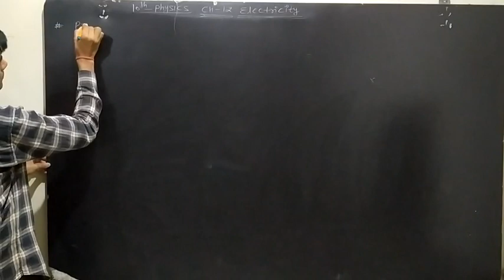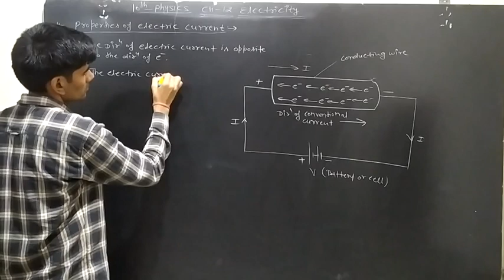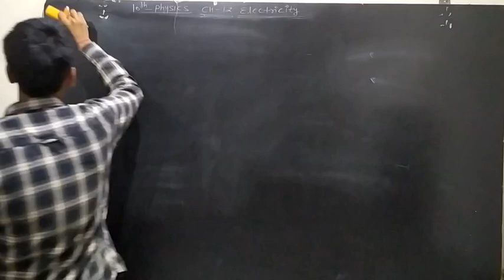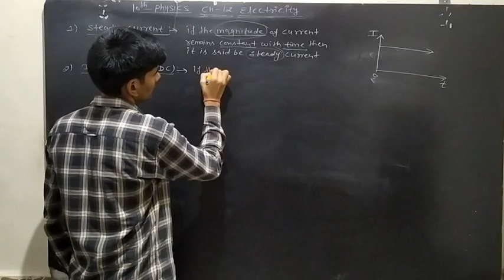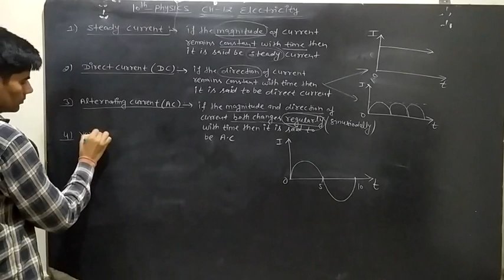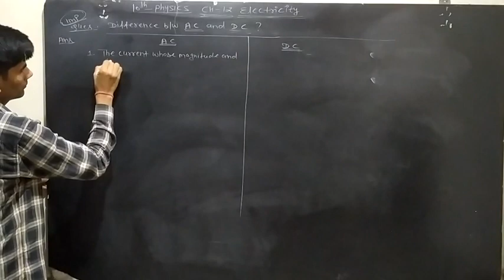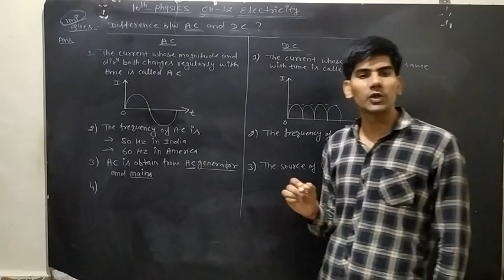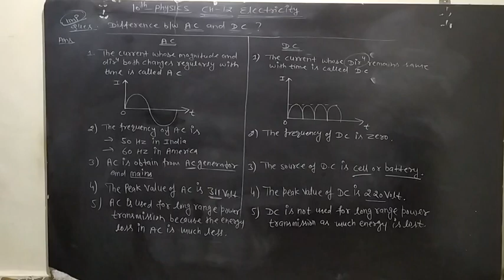10th Physics Ch-12 Electricity L3 by Karmbir Yadav Sir